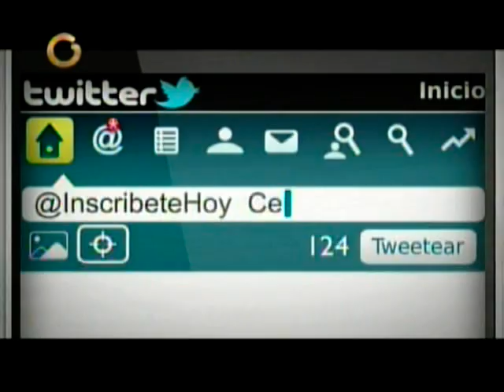Mensaje de VOTO JOVEN. Inscribete en el REP hasta el 15/04/2012